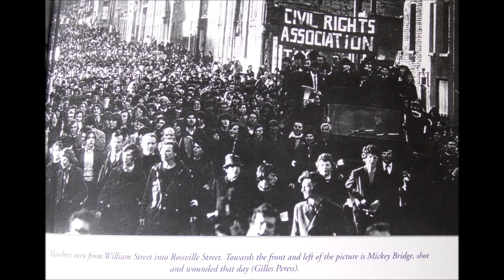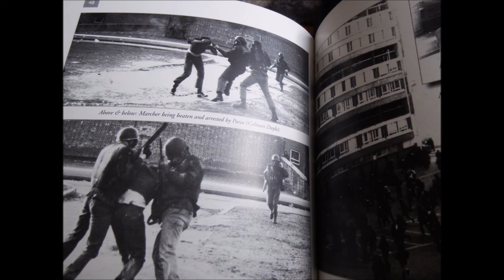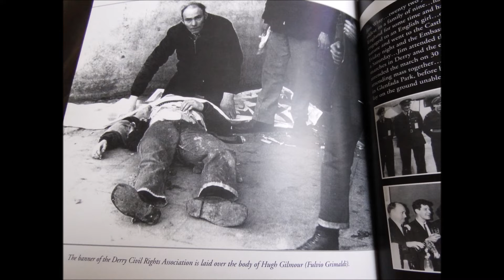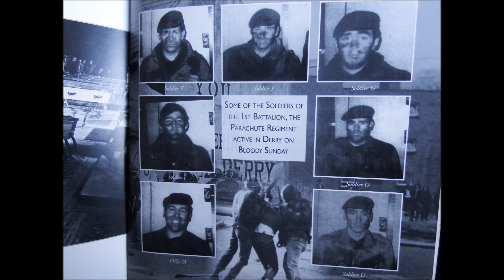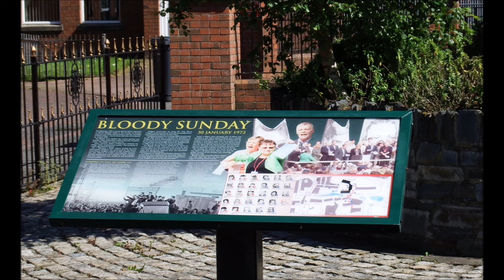49th Bloody Sunday Anniversary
The voice of one of the Victims of Bloody Sunday, my late Uncle Johnny Johnson. The 14th victim of that terrible Day.